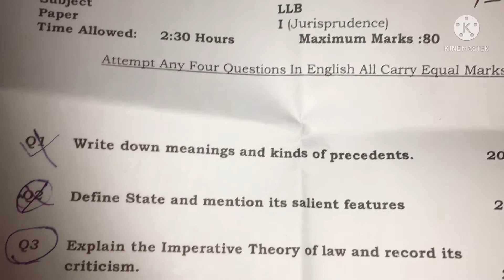Jurisprudence Paper BZU Llb Part One 2nd annual,2019 | Noble Mag